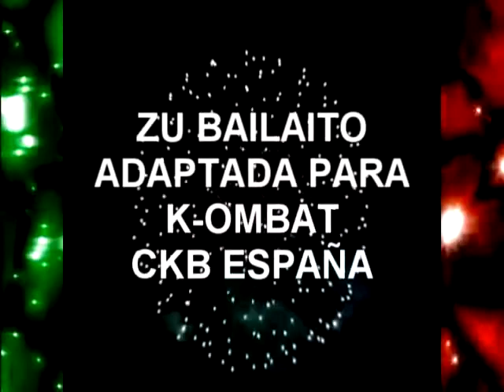ZU BAILAITO ADAPTADA PARA K-OMBAT CKB ESPAÑA